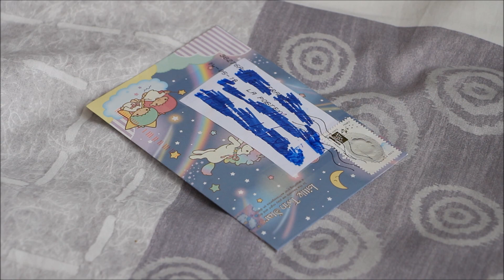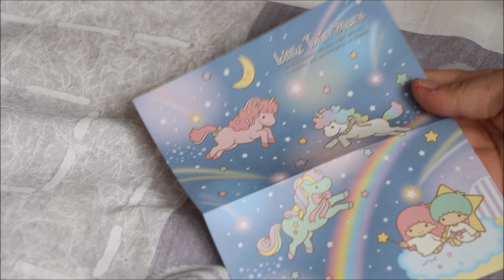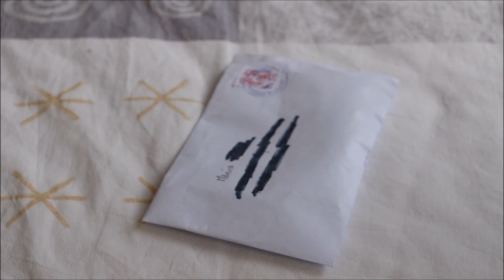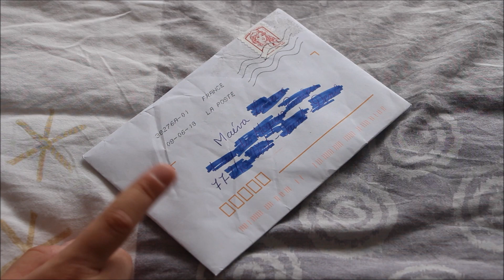Unboxing #2 Vêtements Pullip/Taeyang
Informations dans la vidéo :

- Montage que j'ai utilisé/s/, pour faire cette vidéo : Sony Vegas Pro 14
- Musiques/chansons, pendant la vidéo: Rien

- Informations sur moi:

- Je m'appelle Maéva, AVEC UN ACCENT : É
- J'ai 17 ans et demi, 18 ans le 22 Septembre
- Ça fait 6 ans et 6 mois que je suis Dollienne

- I N S T A G R A M: Yui.Dolls
- S N AP C H A T: YuiDolls
- S K Y P E: YuiDolls.Hyakuya

Yui